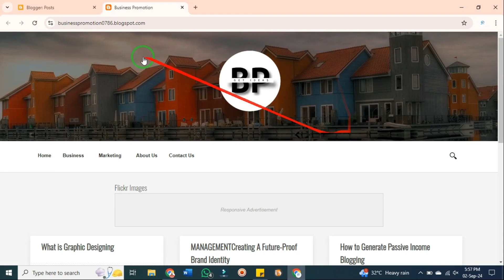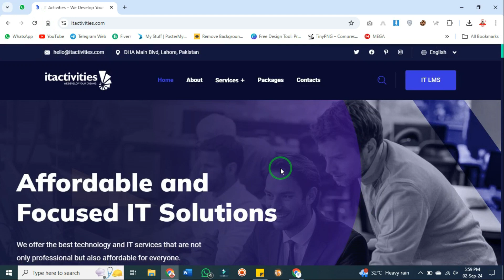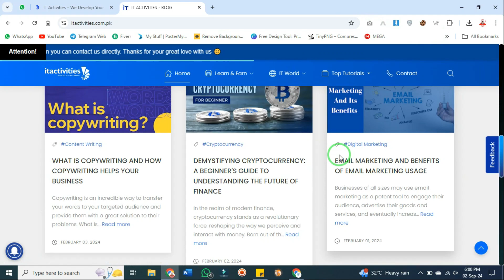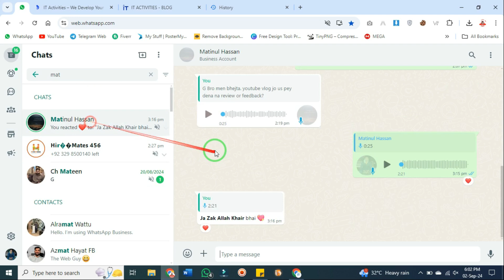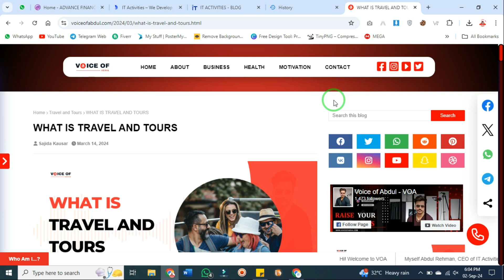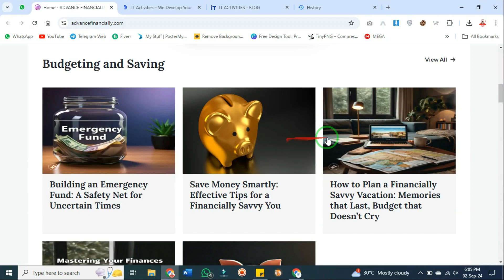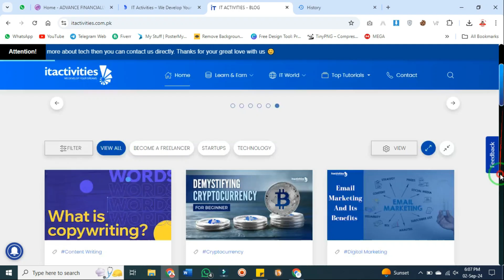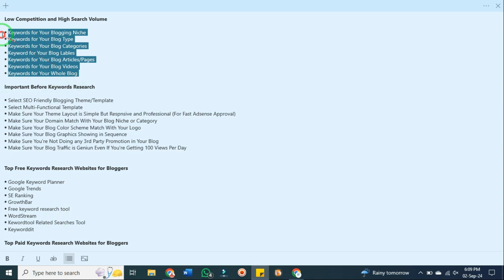Secret Tips to Get More Traffic to Your Blog | Lecture 21 | Keywords Research Tips | Part 2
In this tutorial I explained the secret tips to generate organic traffic to your new blog. 𝗦𝗼 𝘄𝗮𝘁𝗰𝗵 𝘁𝗵𝗶𝘀 𝘃𝗶𝗱𝗲𝗼 until the end and let me know if you need any help and please don't forget to 𝘀𝗵𝗮𝗿𝗲 𝘁𝗵𝗶𝘀 𝘁𝘂𝘁𝗼𝗿𝗶𝗮𝗹 𝘄𝗶𝘁𝗵 𝘆𝗼𝘂𝗿 𝗳𝗿𝗶𝗲𝗻𝗱𝘀 who want to learn and Earn from Blogging. 𝗧𝗵𝗮𝗻𝗸𝘀 💗🙂

To Join Online Earning Premium Courses and Classes, Visit Our LMS and Select Your Course  👇